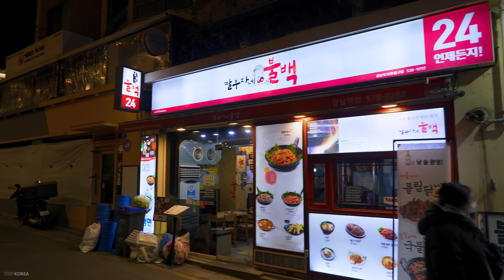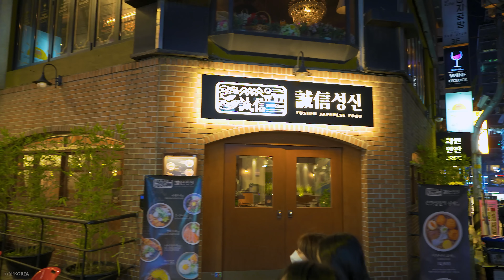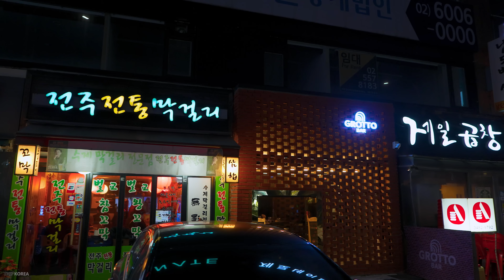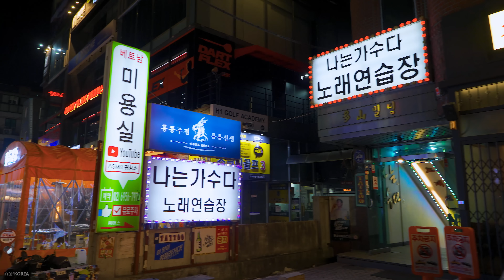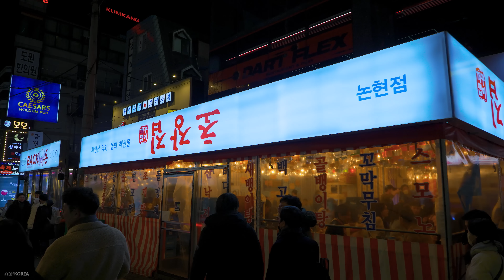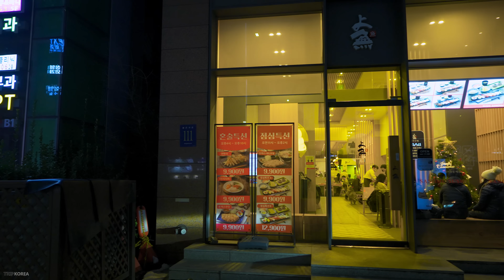[4K HDR] 강남역 거리에 2022년 마지막 주말을 즐기러 모인 많은 사람들 | 강남역 & 신논현동 먹자 거리 "Adieu, Gangnam Street, Seoul, 2022"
강남역 사거리에서 신논현동 먹자거리 까지 이어지는 강남 거리를 걸어 보았습니다. 어느덧 2022년도 마지막 주말이네요, 시간이 정말 빨리 지나가는 것 같아요, 추운 겨울 강남거리는 많은 사람들로 인해서 활기가 늦은 밤 까지 이어지고 있습니다. 강남역 거리를 넘어서 신논현역으로 이어지는 먹자거리에도 아쉬운 한 해를 보내기 위해 많은 사람들이 즐거운 시간을 보내고 계시네요.^^

I walked on Gangnam Street from Gangnam Station Intersection to Sinnonhyeon-dong Food Street. It's already the last weekend of 2022, time seems to pass really fast, and Gangnam Street in the cold winter is continuing to be active until late at night due to many people. Many people are having a good time to spend a disappointing year on the food that goes beyond Gangnam Station Street to Sinnonhyeon Station.^^

🔅 Seoul season in Korea : Winter

🎬 Video shooting date : December 2022

🎧 Audio Quality : Stereo Sounds

🌎 Google Map, Naver Map.